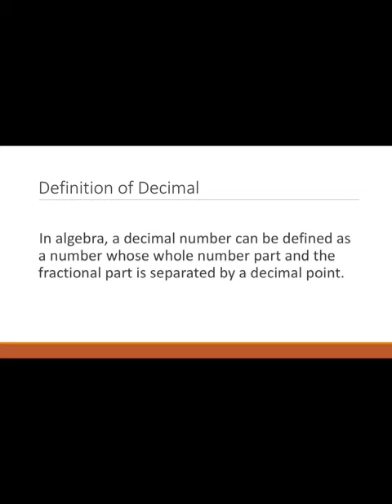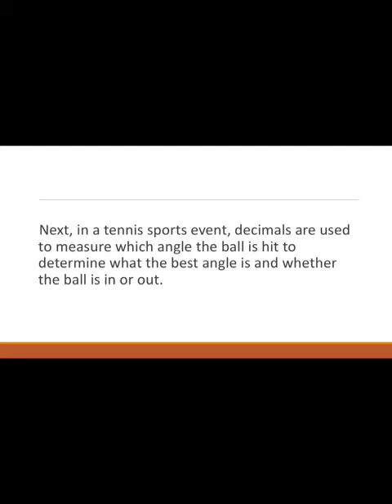Jordyn Liansing Performance Task